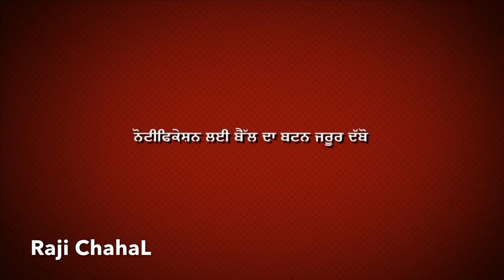Arjun 605 vs JOHN DEERE 5310 Tractor Pulling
ਨਵੀਂਆਂ ਵੀਡਿਓ ਲਈ ਚੈਨਲ ਸਸਕਰਾਈਬ ਜਰੂਰ ਕਰੋ |
ਨਵੇਂ 32 ਕੁਇੰਟਲ ਟਰੈਕਟਰ ਟੋਚਨ, ਪੁਰਾਣੇ ਓਪਨ ਵੇਟ ਟਰੈਕਟਰ ਟੋਚਨ , ਟਰੈਕਟਰ ਤਵੀਂਆਂ ਦੇ ਮੁਕਬਾਲੇ ਅਤੇ ਟਰੈਕਟਰਾਂ ਦੀਆਂ ਹੋਰ ਵੀਡਿਓ ਦੇਖਣ ਲਈ ਇਸ ਚੈਨਲ ਨੂੰ ਸਬਸਕਰਾਈਬ
ਜਰੂਰ ਕਰੋ ਅਤੇ ਨੋਟੀਫਿਕੇਸ਼ਨ ਲਈ ਬੈੱਲ ਦਾ ਬਟਨ ਜਰੂਰ ਦੱਬੋ, Video ਪਸੰਦ ਆਈ ਤਾਂ ਸ਼ੇਅਰ ਜਰੂਰ ਕਰਿਓ ਜੀ🙏